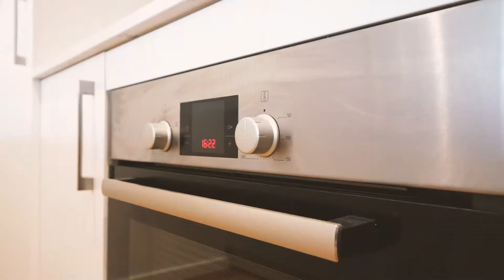33/88 Narrambla Terrace Lawson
The light and spacious open plan living areas in this dual-level townhouse with independent access allow for convenient & contemporary living in a highly desirable location. Complete with timber floors, soaring ceilings, and a seamless indoor-outdoor flow that provides a feeling of both space and privacy. A host of modern conveniences nearby include the University of Canberra, Belconnen Town Centre, and Lake Ginninderra.